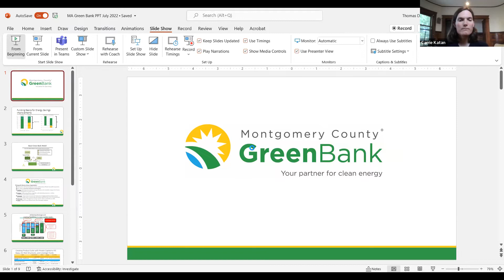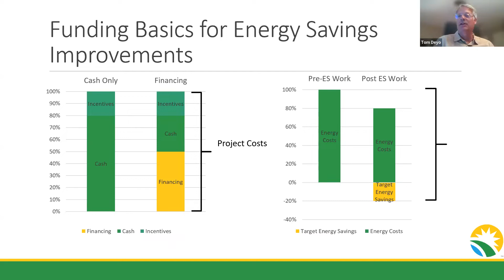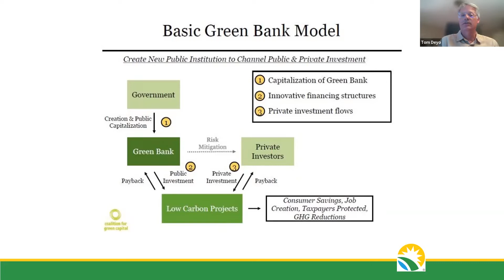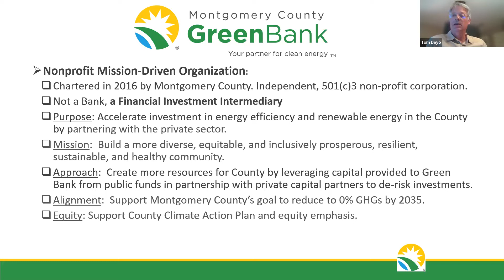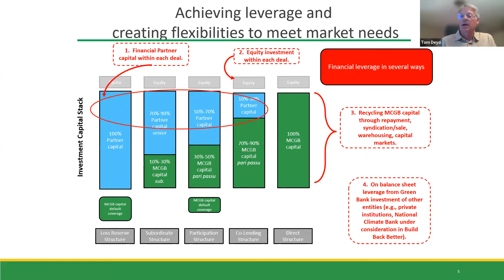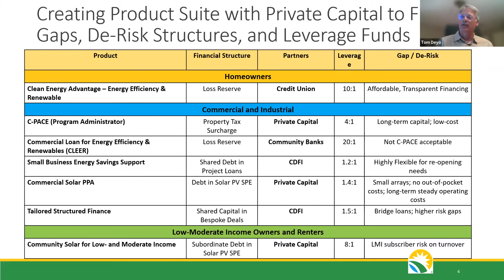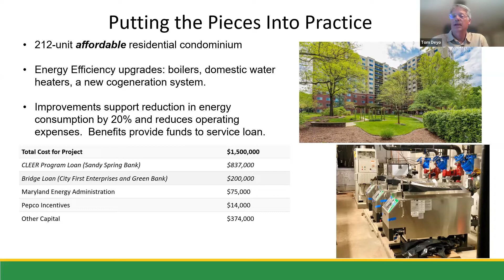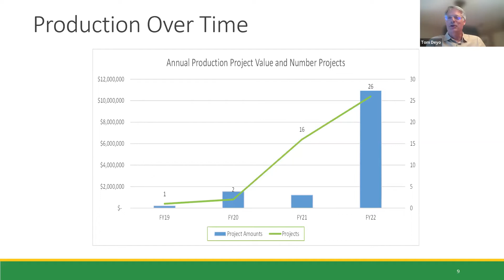Green Future Now! Green Banking in Massachusetts